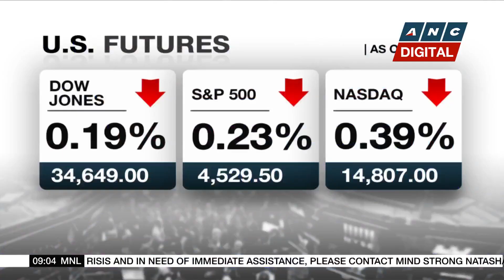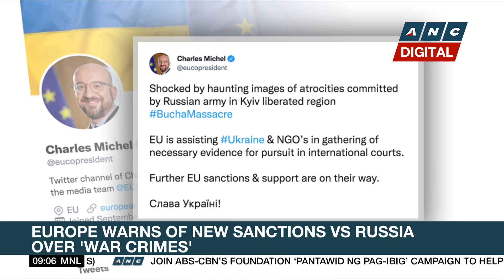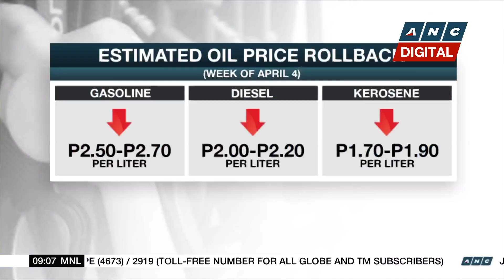Report: U.K. prepares to nationalize Gazprom retail arm | ANC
Market Edge: The British government is preparing to nationalize Gazprom's U.K. supply arm within days amid a stand-off between the Russian state-controlled energy firm and a Wall Street banking giant.